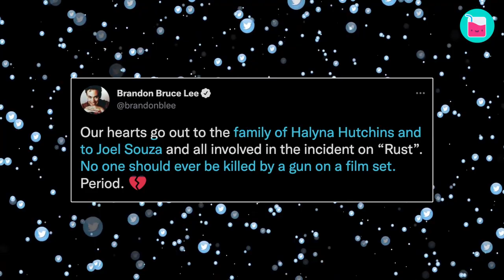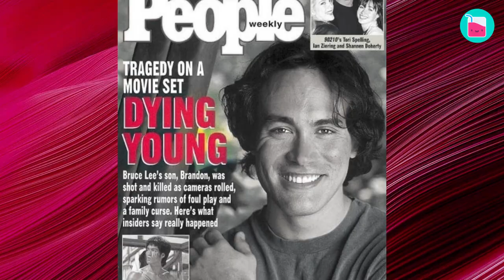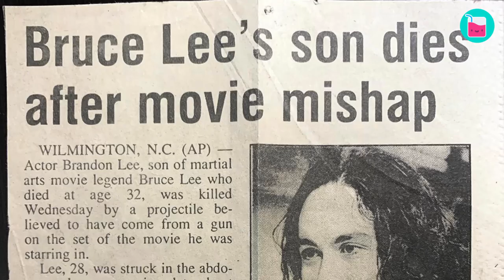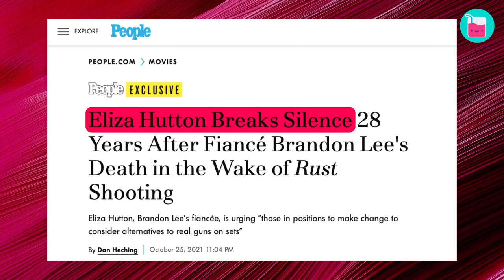Brandon Lee's Death Should Have Been A Lesson | Rumour Juice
Brandon Lee spent most of his life fighting to get out from under his father's shadow. However, following the mysterious death of martial-arts superstar Bruce Lee, Brandon was bombarded with dark tabloids, linking his father's death to drugs, voodoo, and even the Chinese mafia. For Brandon, it seemed as though there was no escaping the eerie looming shadow of grief that hung over his head. Sadly, just like his father, Brandon's life was taken too soon.

0:00 History repeats itself
2:00 More than just "Bruce Lee's son"
3:51 Was it foul play and family curse?
6:01 Mistakes could have been avoided